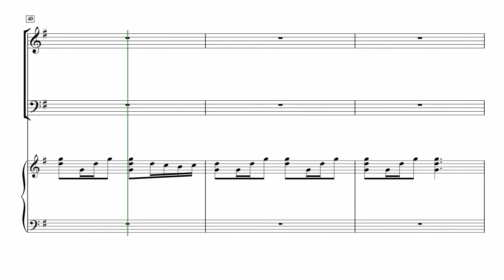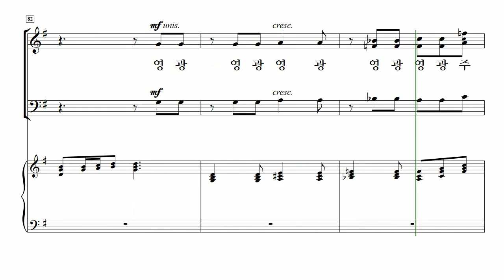[중앙아트] 영광의 혼성 3부 찬양곡집 Vol. 3 06. 영광 주께 – 바리톤 MIDI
손동현 편

06. 영광 주께 – Patti Drennan 곡